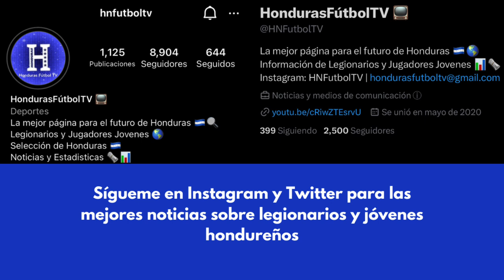Joseph Rosales vs Houston Dynamo | U.S. Open Cup 2023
Joseph Rosales vs Houston Dynamo 2023

Cortesía: US Open Cup